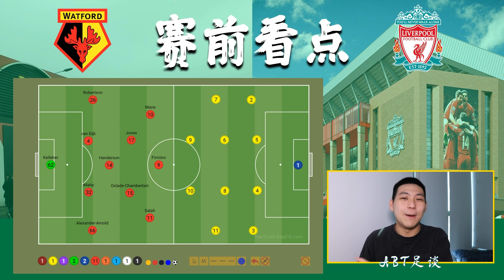赛前看点 - 沃特福德vs利物浦 - 2021/22英超第8轮赛事 | 利物浦复仇雪耻？沃特福德新官上任三把火？ | ABT足谈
经历了一周的国际赛事，本周终于再次回到英超！利物浦客场迎战升班马沃特福德。两个赛季前的3-0落败无疑是红军心中的一个刺，本场利物浦能不能复仇雪耻？还是沃特福德新官上任三把火？我们拭目以待！

欢迎大家留言告诉我你的预测比分以及预测首发11人！

时间线：
00:00   - 开头
01:28   - 两队交锋记录
02:38   - 预测首发11人
08:03   - 看点1 - Claudio Ranieri
10:29   - 看点2 - Ismaila Sarr
11:53   - 看点3 - Emmanuel Dennis
12:58   - 看点4 - Alex Oxlade-Chamberlain
14:21   - 看点5 - Roberto Firmino
15:15   - 结尾